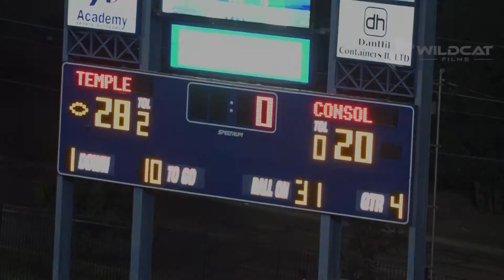Temple Vs A&M Consolidated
Check out highlights from last weeks game against A&M Consolidated.